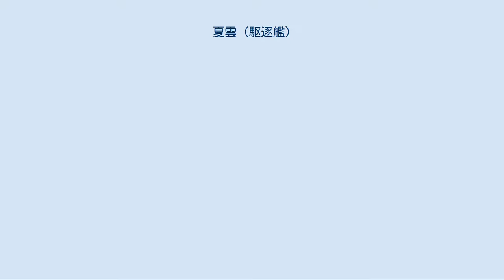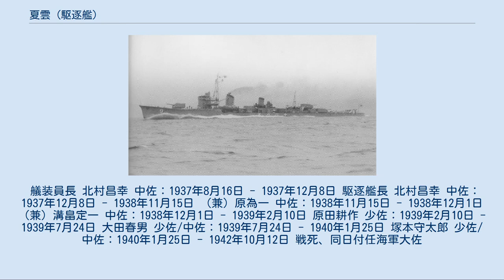夏雲 (駆逐艦)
夏雲（なつぐも）は、日本海軍の駆逐艦。
朝潮型駆逐艦の7番艦である。
 一等駆逐艦夏雲（なつぐも）は、日本海軍が佐世保海軍工廠で建造した朝潮型駆逐艦で、1938年（昭和13年）2月に竣工した。
同年8月、昭和天皇の御召艦になった。
 1941年（昭和16年）12月8日の太平洋戦争開戦時、ひきつづき朝潮型4隻（夏雲、峯雲、朝雲、山雲）で編制された第9駆逐隊に所属し、第四水雷戦隊僚艦と共に南方作戦にともなうフィリピン作戦、蘭印作戦（バリクパパン沖海戦、スラバヤ沖海戦、クリスマス島攻略作戦）等に参加した。
 クリスマス島攻略戦で四水戦旗艦「那珂」が大破すると、夏雲は臨時の第四水雷戦隊旗艦となった。
その後、四水戦旗艦は軽巡由良となった。
 1942年（昭和17年）6月上旬のミッドウェー作戦や、ガダルカナル島攻防戦にともなう8月中旬の第二次ソロモン海戦における第9駆逐隊（朝雲、夏雲、峯雲）は、第二艦隊司令長官近藤信竹中将の重巡洋艦戦隊と行動を共にした。
9月下旬よりソロモン諸島に進出、ガダルカナル島への駆逐艦輸送作戦（鼠輸送）に従事した。
 10月11日、第9駆逐隊は僚艦と共に、水上機母艦日進と千歳を護衛してガ島輸送を実施する。
帰路、駆逐艦白雪と叢雲は重巡洋艦古鷹の救援に、朝雲と夏雲は敵艦隊撃滅のため、日進隊から分離した。
だが10月12日に空襲を受け、夏雲と叢雲は撃沈された（サボ島沖海戦）。
 1936年（昭和11年）6月10日、佐世保海軍工廠で建造予定の駆逐艦に「夏雲」の艦名が与えられ、朝潮型駆逐艦に類別される。
7月1日に起工。
 1937年（昭和12年）5月26日、夏雲は進水した。
 1938年（昭和13年）2月10日に竣工し、ただちに横須賀に回航された。
同日付で朝潮型駆逐艦山雲（藤永田造船所、1月15日竣工）と第41駆逐隊を編制した。
22－23日、横須賀警備戦隊旗艦を務めた。
その後、姉妹艦朝雲（神戸川崎造船所、昭和13年3月竣工）、峯雲（藤永田造船所、昭和13年4月30日竣工）も第41駆逐隊に編入され、同型艦5-8番艦をそろえた。
 同年8月11日、葉山御用邸滞在中の昭和天皇は木更津海軍航空隊への行幸のため、横須賀沖に停泊中の夏雲に乗艦した（供奉艦は山雲）。
海軍大臣米内光政、内務大臣末次信正、長谷川清横須賀鎮守府司令長官、古賀峯一軍令部次長、大和田芳之介横須賀防備隊司令官が同行して夏雲に同乗、木更津海軍航空隊行幸を経て、午後4時までに横須賀港に帰投した。
 12月以降に横須賀海軍工廠で蒸気タービン機関の改造工事を実施した（臨機調事件）。
1940年（昭和15年）1月、塚本守太郎少佐が艦長に就任した。
11月、第9駆逐隊は第二艦隊・第四水雷戦隊（旗艦「那珂」）に編入された。
1941年（昭和16年）4月10日、第9駆逐隊司令は篠田勝清大佐から佐藤康夫大佐（海兵44期。当時、第5駆逐隊司令）に交代した。
 6月23日、九州東岸日向灘で実施された演習で駆逐艦3隻（夏潮、峯雲、黒潮）が絡む多重衝突事故が発生する。
当時の第9駆逐隊は、1番艦「朝雲」、2番艦「夏雲」、3番艦「峯雲」、4番艦「山雲」であった。
 第9駆逐隊主計長によれば、夜戦演習を終えたあとの演習魚雷回収中、朝霧のなかで速力21ノットを発揮する第9駆逐隊と、速力18ノットで航行中の第15駆逐隊が遭遇した。
夏潮に峯雲が衝突、黒潮が峯雲に追突した。
峯雲は僚艦に付き添われ、呉に戻った。
損傷艦は呉海軍工廠で修理をおこなった。
 同年12月8日の開戦時、第9駆逐隊（駆逐隊司令佐藤康夫大佐）は朝潮型5-8番艦4隻（朝雲、山雲、夏雲、峯雲）で編制され、第四水雷戦隊（司令官西村祥治少将）の軽巡洋艦「那珂」、第2駆逐隊（村雨、五月雨、春雨、夕立）、第24駆逐隊（海風、江風、山風、涼風）と共に比島部隊（指揮官高橋伊望第三艦隊司令長官）に所属していた。
南方作戦に参加し、ビガン上陸作戦、リンガエン湾上陸作戦を支援した。
 12月10日のビガン上陸作戦では、連合軍機の空襲により那珂が小破、第10号掃海艇が沈没している。
 12月31日、別行動中の山雲が機雷で大破し、戦線を離脱した。
 残る第9駆逐隊3隻（朝雲、峯雲、夏雲）は1942年（昭和17年）1月よりタラカンやバリクパパン（バリクパパン沖海戦）などの攻略作戦に加わり、2月以降はマカッサル攻略作戦やジャワ島攻略作戦に協...